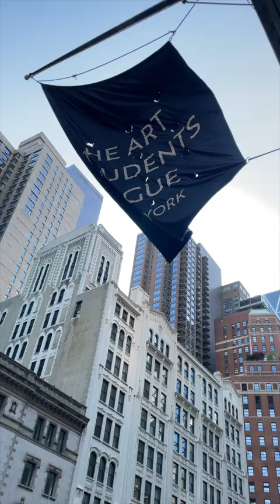Art Students League Gala 2023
Join us on November 6, 2023 at 7PM for an evening of cocktails, dinner, and entertainment at the Museum of Modern Art to raise funds to support scholarships and all League programming.